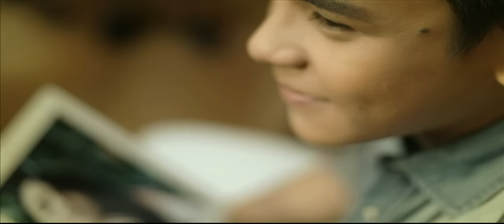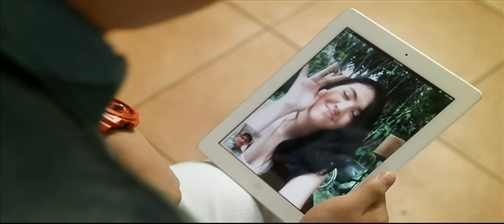Kung Ako Nalang Sana - Khalil Ramos (Music Video)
Watch the Official Music Video of "Kung Ako Nalang Sana" by Khalil Ramos.

Kung Ako Nalang Sana is the carrier single from his self-titled debut album under Star Records.

To vote in MYX, log on to myxph.com for details.